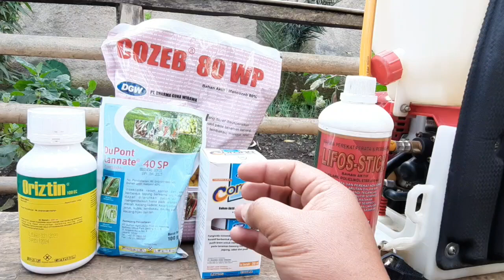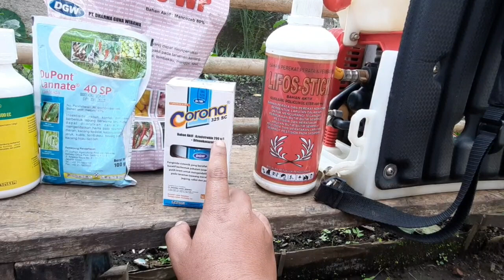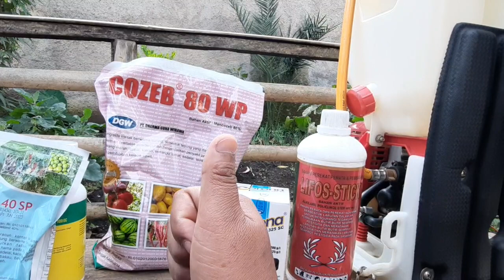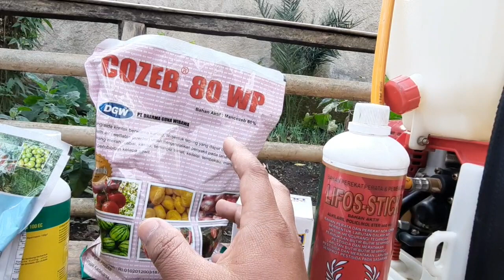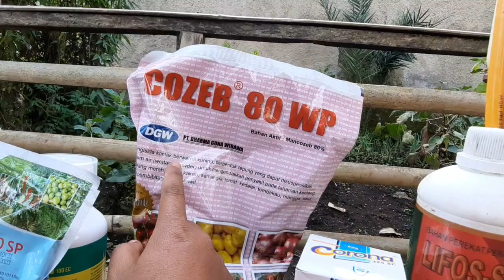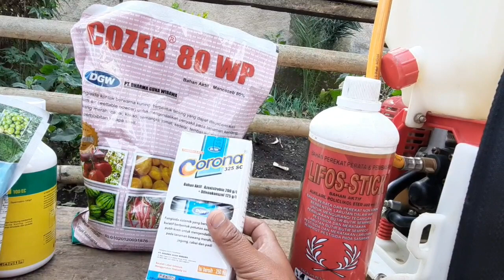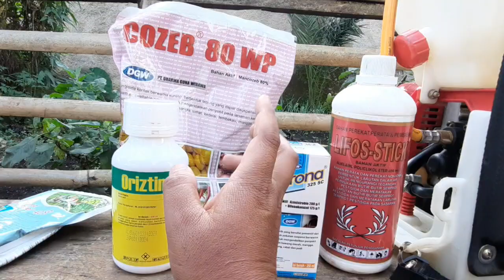praktek selalu berdasarkan teori !! tapi kenyataan nya | seputar pestisida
jadi begini dalam dunia pertanian tidak ada yang pasti kecuali harga pestisida yang mahal dan pupuk NPK yang langka juga mahal ...selain dari pada itu tidak ada yang pasti semua nya hanya mengandalkan nasib baik saja walaupun kita sudah maksimal dalam berusaha
seperti dalam conto pengaplikasian pestisida baik nya kita mengaplikasikan pestisida dengan 2 cara kerja yaitu kontak dan sistemik atou pencegahan dari luar dan pencegahan dari dalam seperti yang saya jelaskan pada vidio jika kita meng aplikasinya hanya 1 cara kerja saya bilang akan percuma karna kondisi pertanian sekarang berbeda dan sangat berbeda hal itu tergantung musim, cuaca, kondisi tanah, air, tanaman yang di budidayakan dan lain sebagainya
ingat untuk selalu awasi kenali dan cermati karna utu akan sangat berpengaruh

seputar pertanian.            simple farm